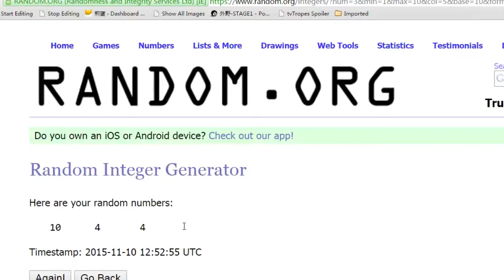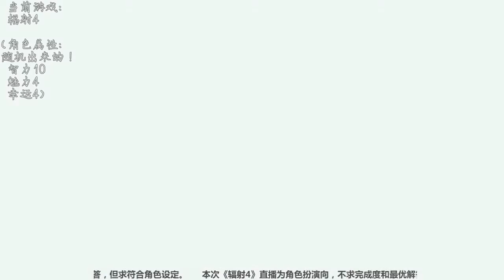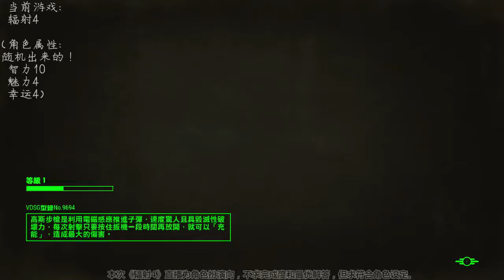【谜之声实况】绝顶佳人的辐射4之旅（一）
自制 将会缓慢更新的《辐射4》流程实况。第一期截取自11月10日的直播内容，但考虑到游戏长度、画质和剪辑难度，以后可能会改为自录。这次实况是通过事先随机生成的角色属性来进行游戏，不求完成度、不求最优解、不求高技术，希望能通过尽可能多的限制来得到一次较为特别的“角色扮演”体验。